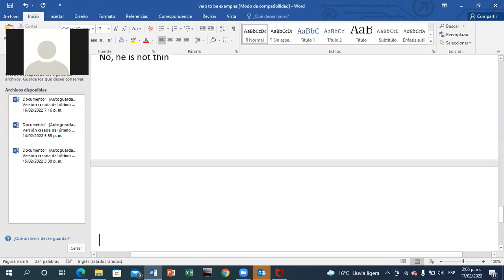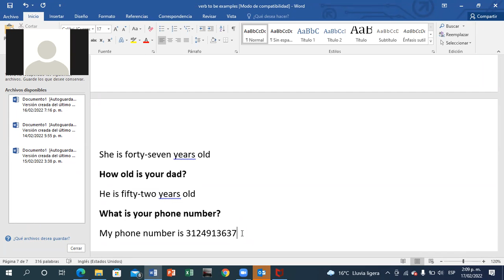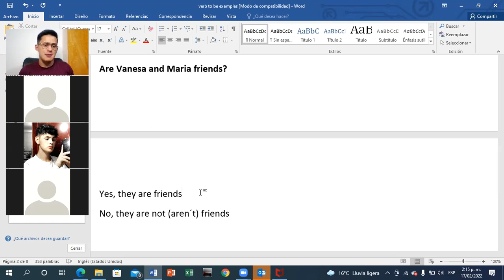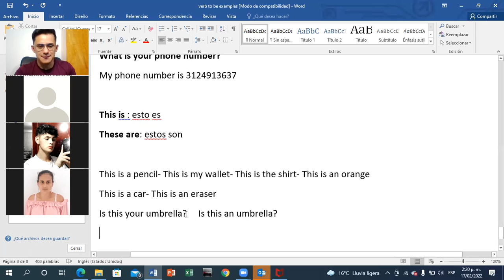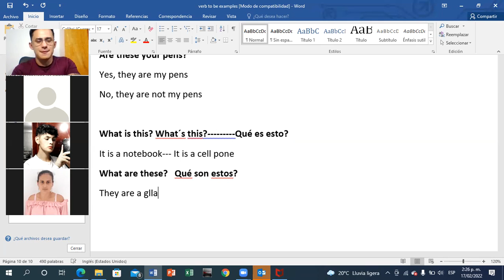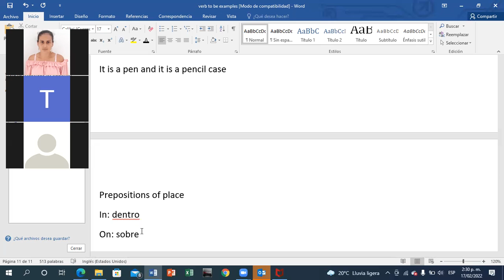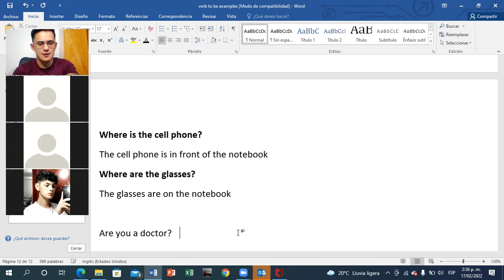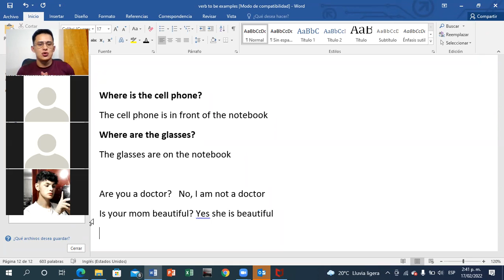LEVEL 1 WEEK#2 CLASS#4